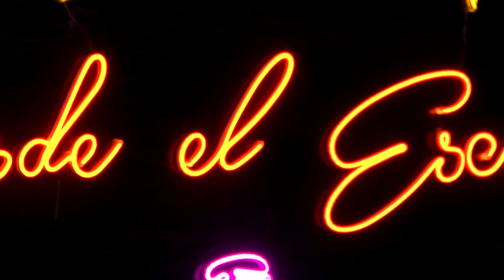NO TE VAYAS NUNCA ENRIQUE CONTRERAS